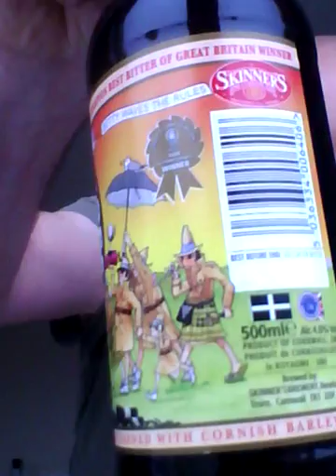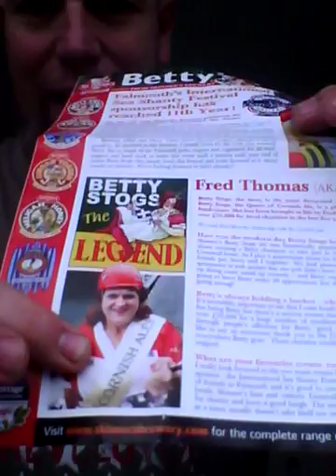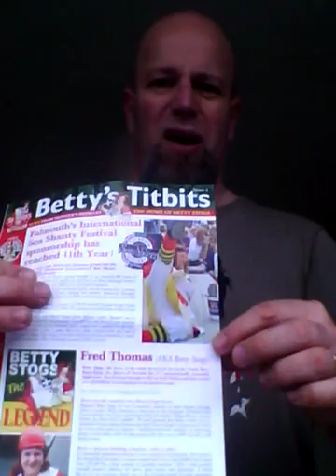Skinner's Betty Stogs 4%